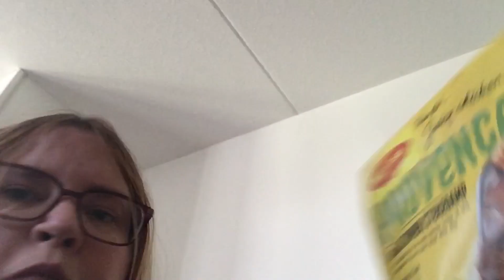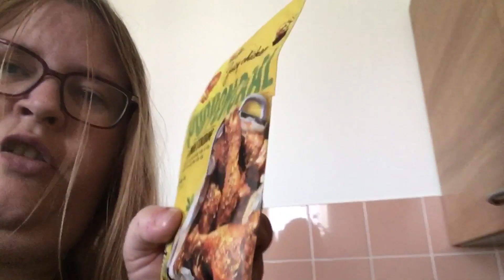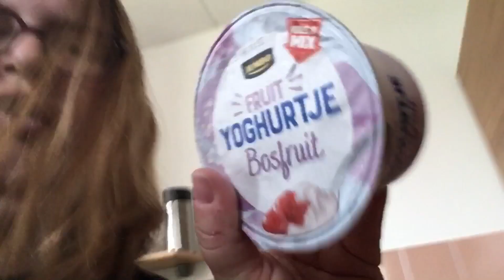Boodschappen gehaald bij plus/jumbo 🏪🛒😊👍-shopvlog #994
Hoi wat leuk dat je hebt gekeken naar deze leuke shopvlog like 👍 en abonneer op mijn kanaal en vergeet niet het het belletje 🔔aan te zetten want dan mis je nooit meer leuke shopvlogs en gewone vlogs van mij 😃☺️